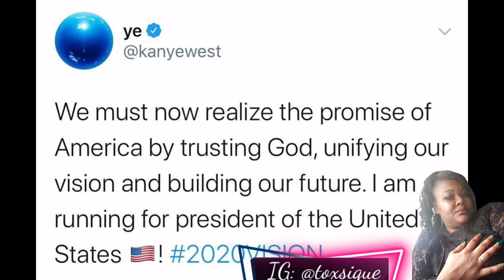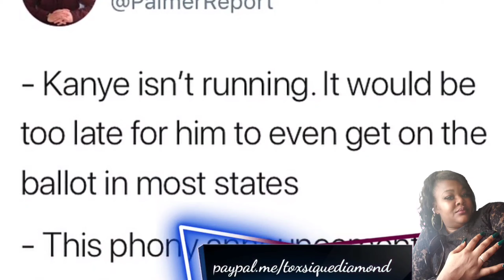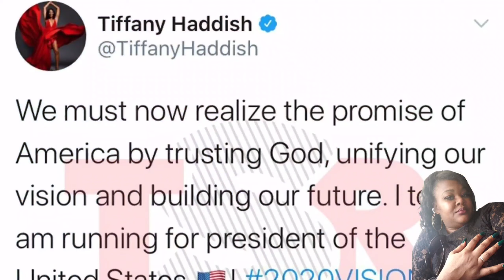Kanye West Being Sued By Five Different Sources